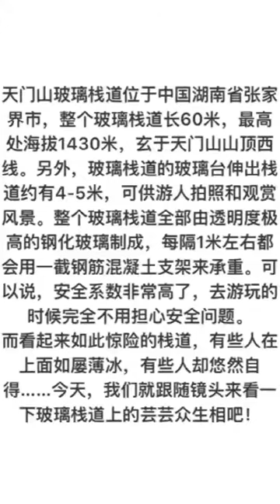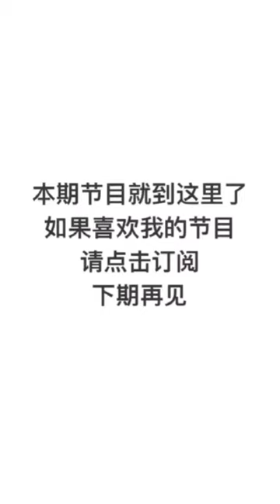实拍张家界玻璃栈道上的游客：他怎么了？？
Real shot of the visitors on the glass road in Zhangjiajie: What happened to him? ?